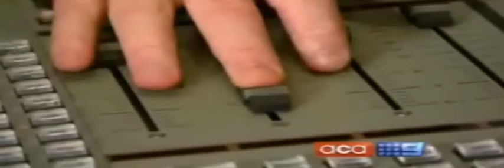Muslim woman uses race card against police Australia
Use Shariah Law On A Cop in Australia

Australian police in fact pulled over Camita Matthews because she was driving erratically. However, Matthews feels she was being targeted because of her burqa. That wasn’t the end of the conflict. Matthews decided to file a formal complaint that the cops were being racist, and even that they had attempted to rip off her veil.

Matthews case was never too strong, however. Unbeknownst to her, the entire interaction was caught by the dashcam. The police never touched Matthews. Instead of filing charges against the police, Matthews was sentenced to six months in prison for making false claims.

Búrka